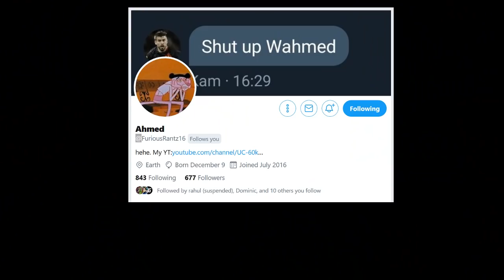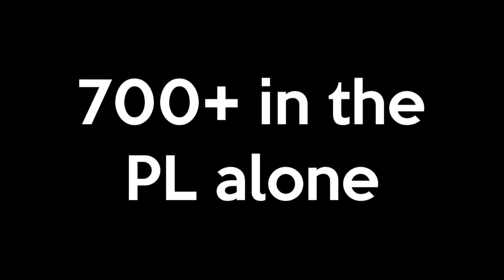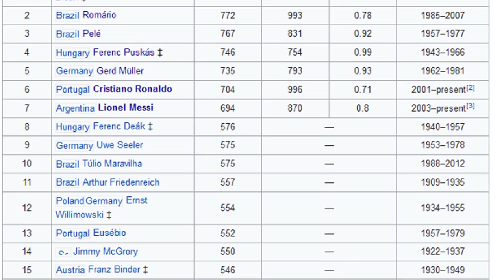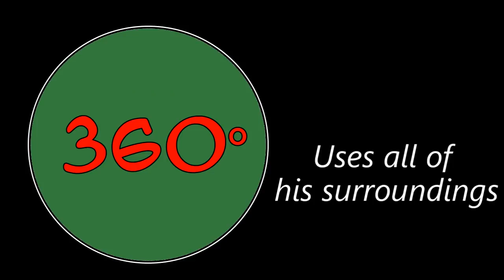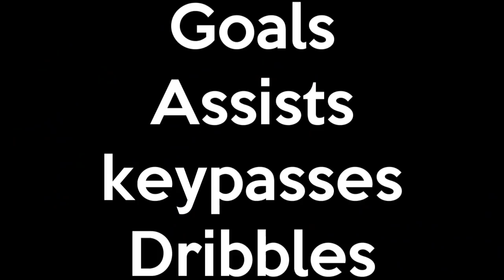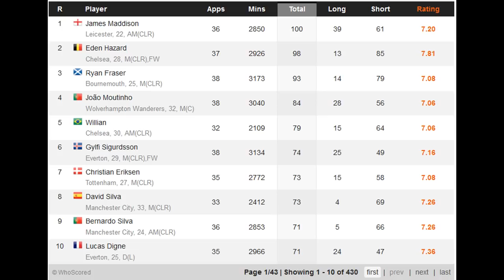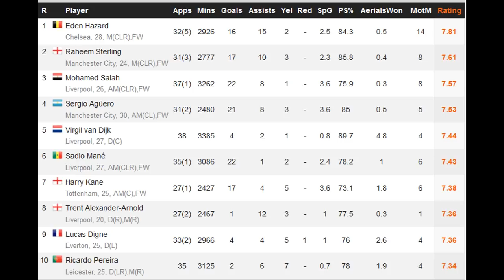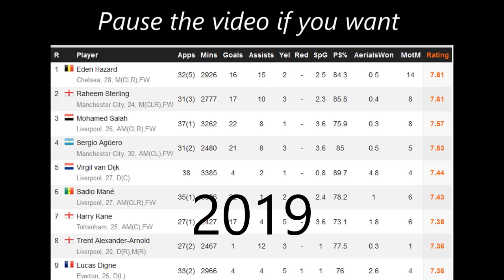Hazard Was The Best In England (2015-2019) !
video by Zio legend